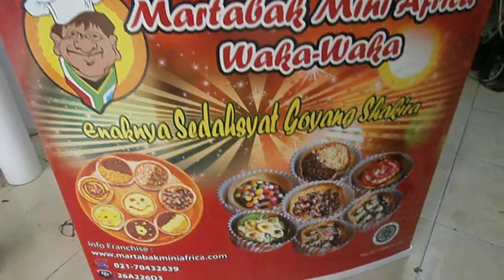Event Desk With Custom Shape Header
event desk with custom shape header. Truly portable and fit into a carrying case. Light weight yet very strong.